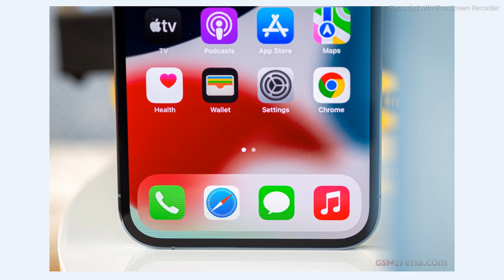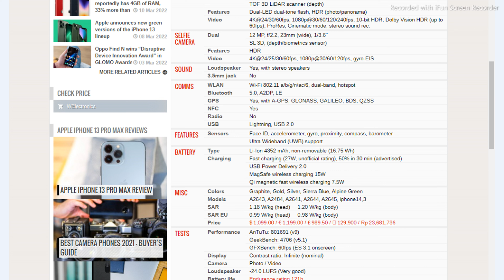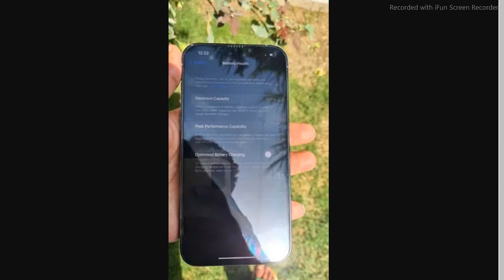apple iphone 13 pro max review ,price in pakistan ,Urdu Hindi , UsamaSaeed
UsamaSaeedIT UsamaSaeed